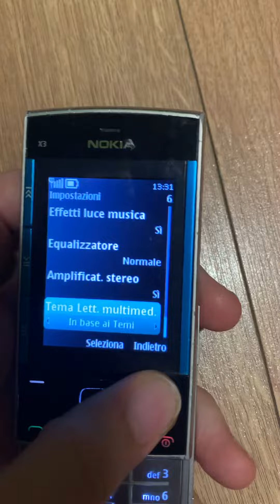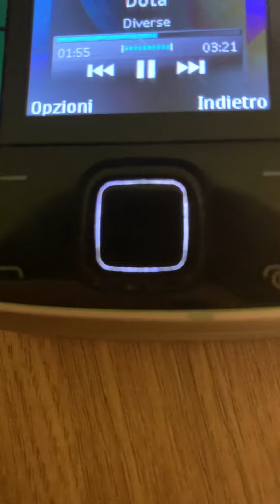Nokia X3-00 speaker test